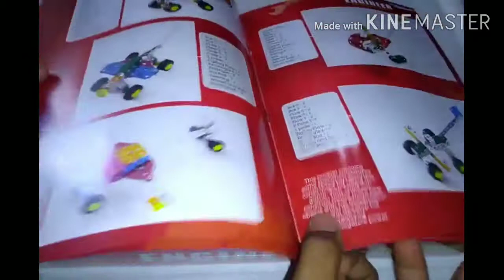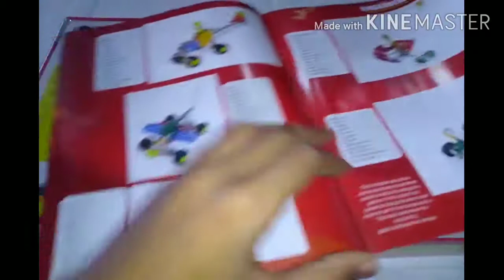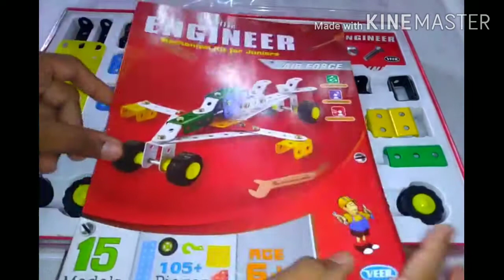लहानपण माझे, लड़ाकू यान, Airforce,Toys unboxing,Mechanical toys, Educational toys, Kids plane,Kids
In this video I teach how to make and play plane of airforce from mechanical toys.
      लहानपण माझे, लड़ाकू यान, Airforce,Toys unboxing,Mechanical toys, Educational toys, Kids plane,Kids toys, Kids.